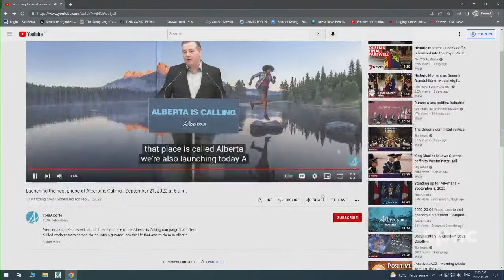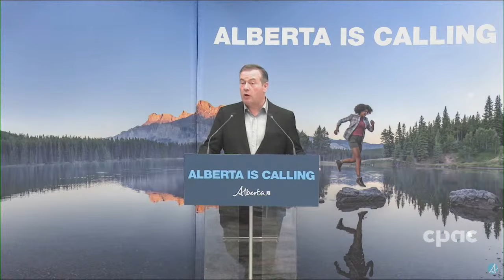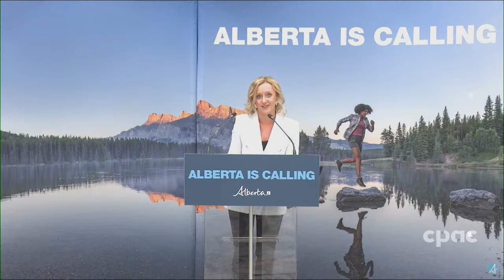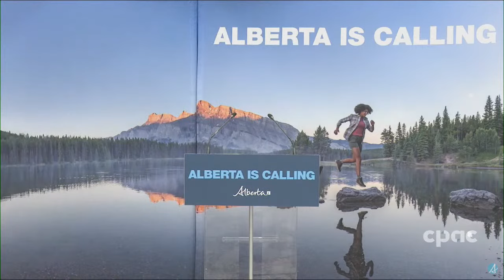Alberta Premier Jason Kenney on talent recruitment, travel restrictions – September 21, 2022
At a news conference in Toronto, Alberta Premier Jason Kenney announces the next phase of his government’s campaign to recruit skilled workers to the province. He also shares that De Havilland Aircraft of Canada is planning to build a new airplane manufacturing plant east of Calgary. Alberta MLAs Miranda Rosin (Banff-Kananaskis) and RJ Sigurdson (Highwood) also take part in the event. Responding to questions from reporters, Kenney weighs in on reports that the federal government may ease COVID-19 border measures later this month.